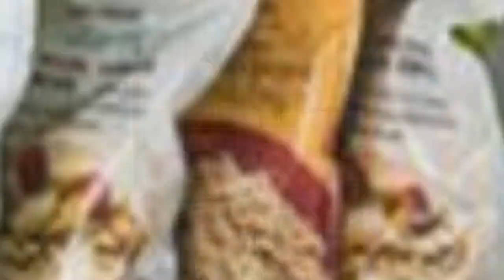75 Beautiful Premium Kitchen With Gray Backsplash Design Ideas #868 🥰